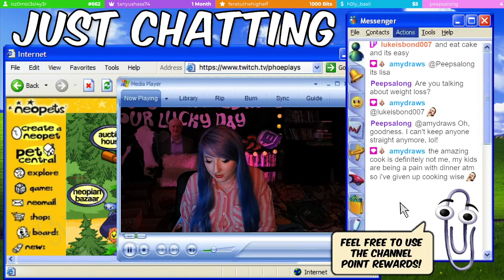I'm on a diet (and I'm not happy about it)